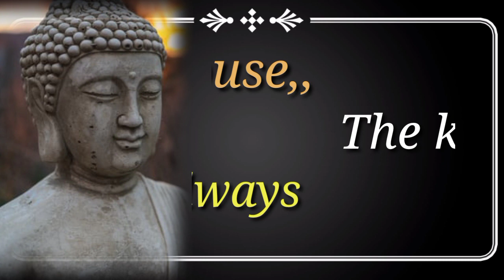Karma status | Karma whatsappstatus |motivational quotes video in english |buddha quotes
# Idontseekpeople